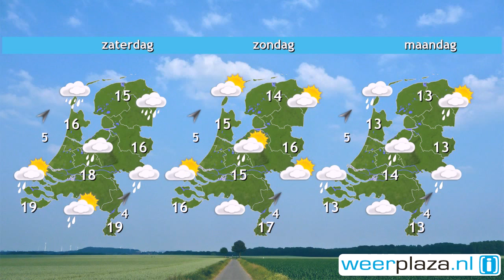Weerbericht donderdagochtend: Veel bewolking, wat regen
Vandaag is het bewolkt en valt er soms een beetje regen. Alleen in het zuidoosten blijft het zo goed als droog en is er kans op wat zon. Het wordt 14 tot 17 graden, bij een zwakke tot matige zuidenwind. Vanavond trekt er vanuit het westen een nieuw regengebied het land binnen, die later in de nacht oostwaarts wegtrekt. Morgenvroeg valt er in het oosten en noordoosten nog wat regen, maar later wordt het vrijwel overal droog. In de avond volgt er vanuit het westen opnieuw regen. Het wordt 15 tot 18 graden.